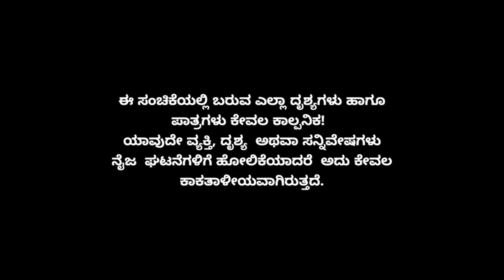Muktha Muktha Episode 731 || TN Seetharam